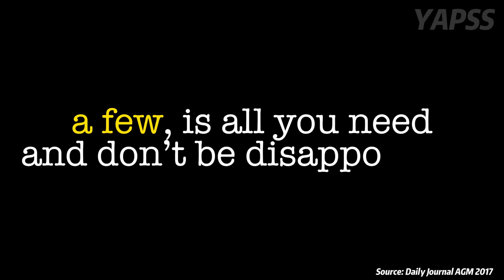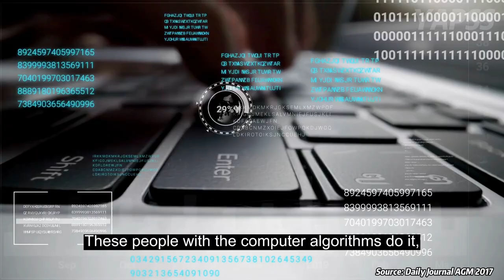"I Got RICH When I Understood THIS" – Charlie Munger | Daily Journal 2017 【C:C.M Ep.260】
Charlie Munger explains what he learned at a very young age that is simple and useful that helped him make billions of dollars over a lifetime.

Charlie Munger's Recommended Book List: